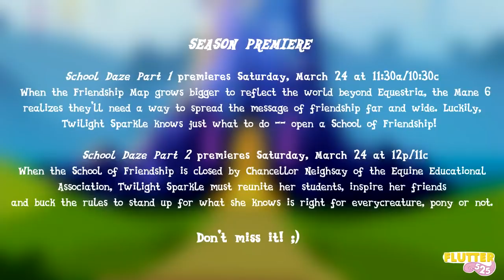MLP Season 8 New Images & Synopsis Revealed (SPOILER ALERT)